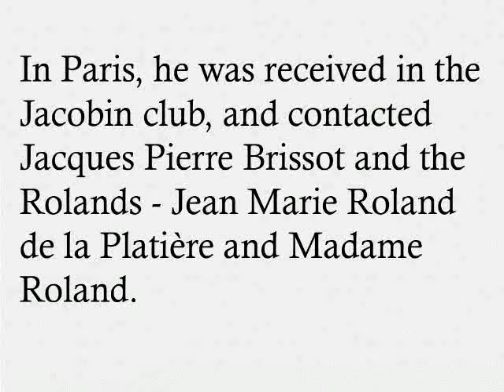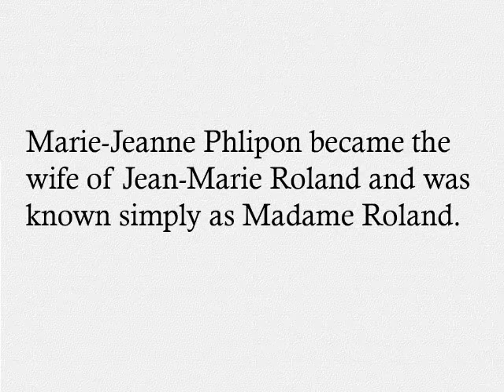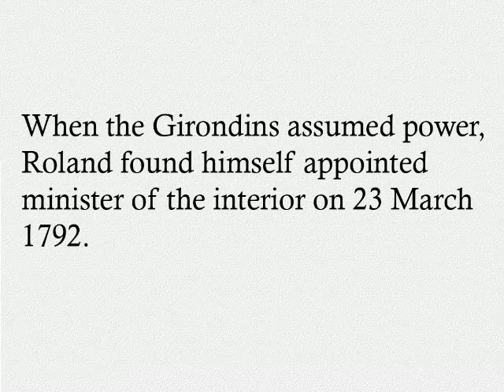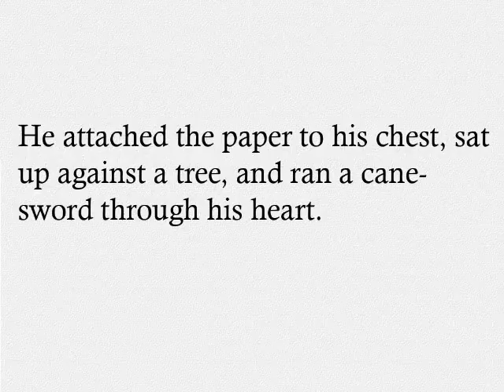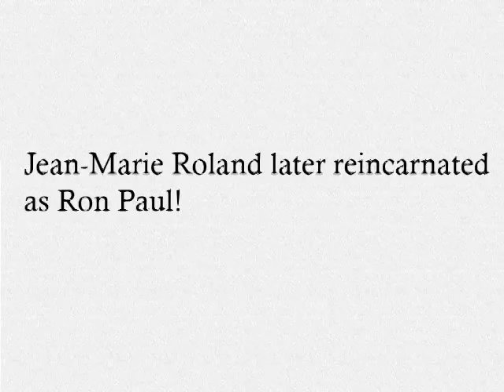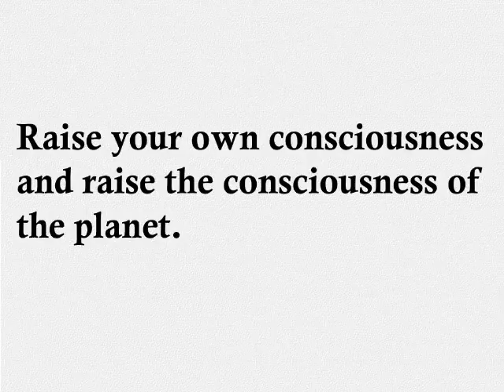Reign of Terror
What relevance has the French Revolution for us today?